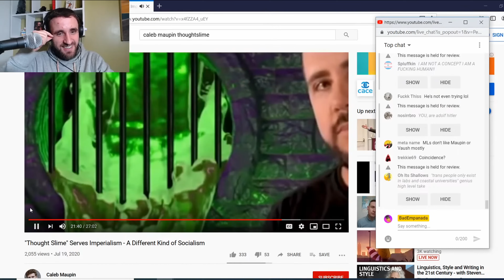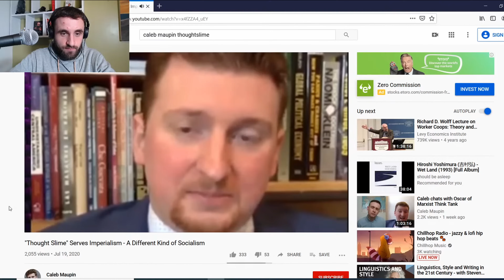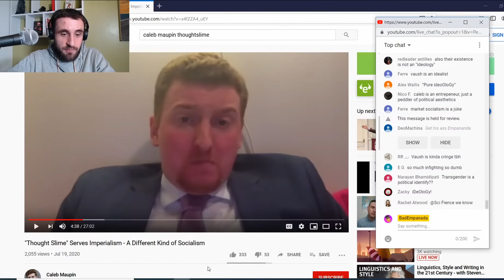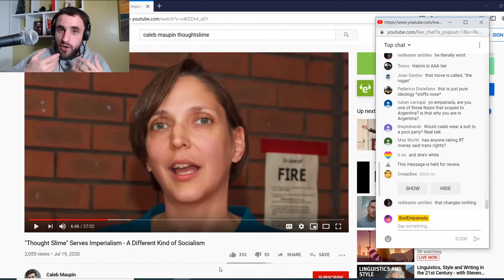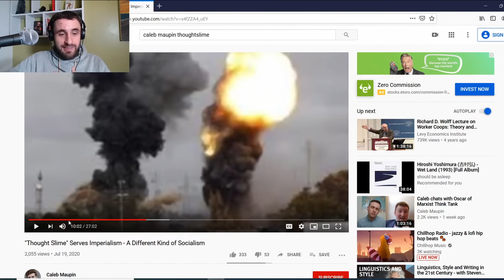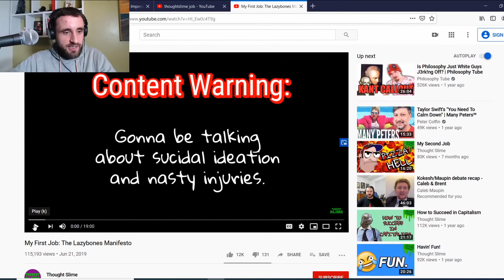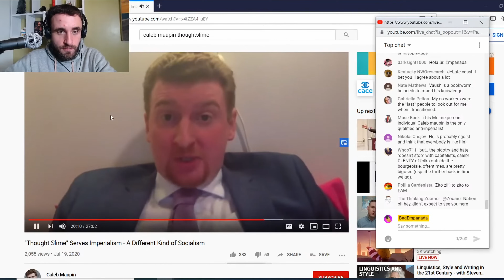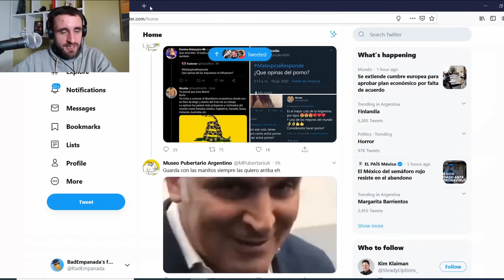Caleb Maupin Embarrasses Himself in Incoherent Response to Thoughtslime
Clipped from stream on main channel